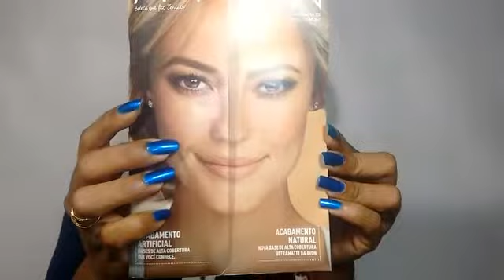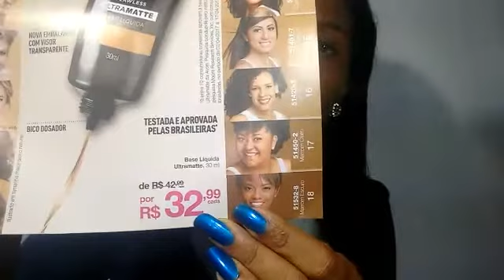BASE LIQUIDA ULTRAMATTE AVON NOVIDADE CAMPANHA 07.18